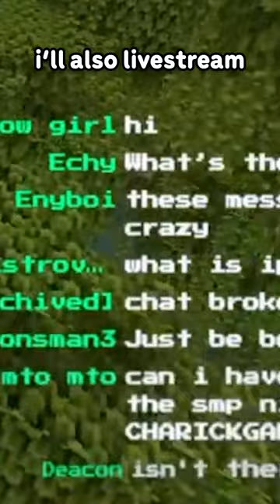I'm Going To Regret This...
hsit netascen ootsb het lgthmaori